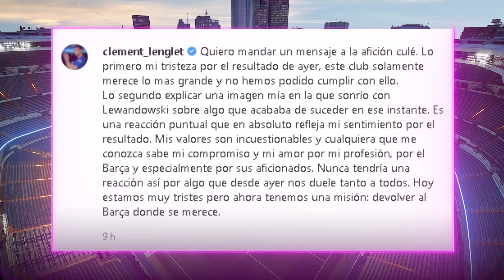‘Cancelan’ a LENGLET ¿Merecido? | Polémica TACLEADA a invasor | Listos los invitados a OCTAVOS